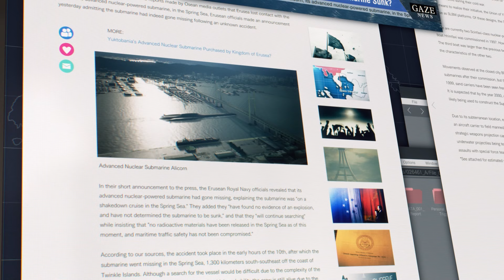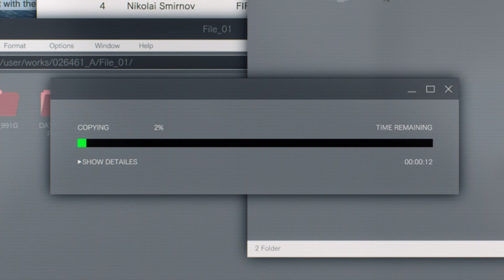Ace Combat 7 Modded Campaign | Anchorhead Raid | No Commentary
No, seriously, cruise missile OP
F-35C Stealth Modification Kit